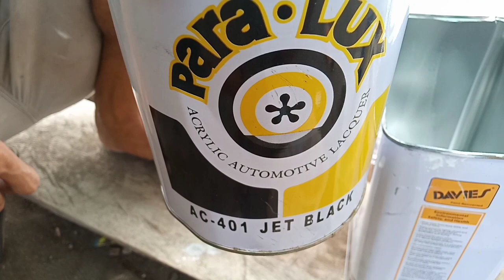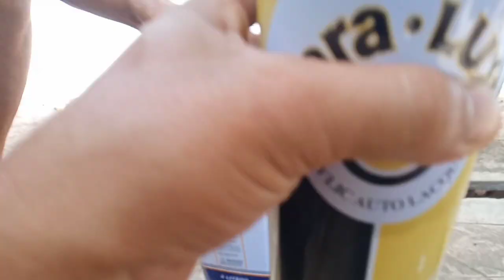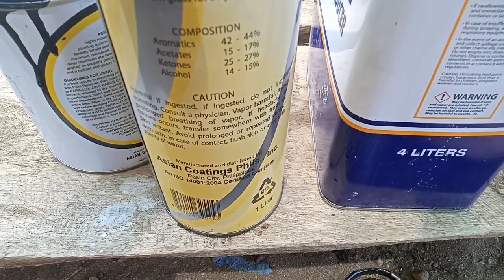PANO TIMPLAHIN ANG JET BLACK NA PARA- LUX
PANOTIMPLAHINANGJETBLACKNAPARA-LUX